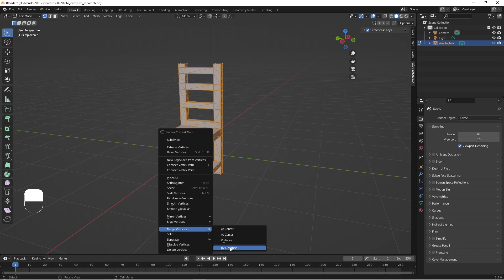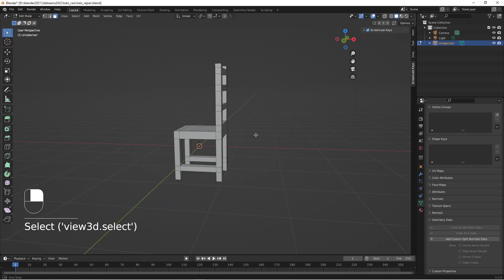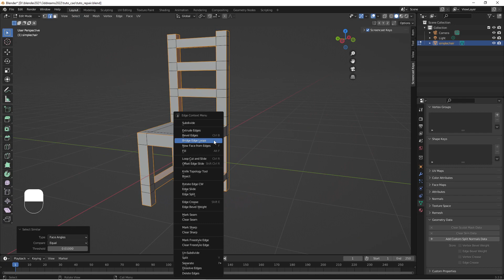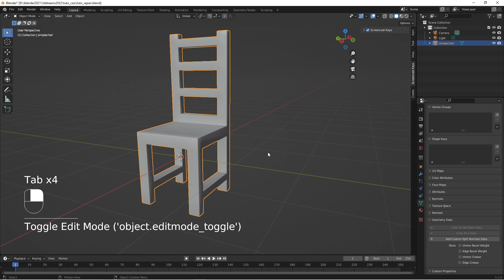ASTUCES BLENDER : JE REPARE CETTE CHAISE EN 2 MINUTES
HELLO les créateurs de l'extrême !  On se retrouve pour un court tuto qui rassemble un certain nombre d'astuces qui vont vous permettre de modifier en quelques clics un modèle de CAO pour le rendre exploitable pour un rendu 3D sur Blender, en 4 étapes vous apprendrez les bases de la restructuration topologique sur Blender !